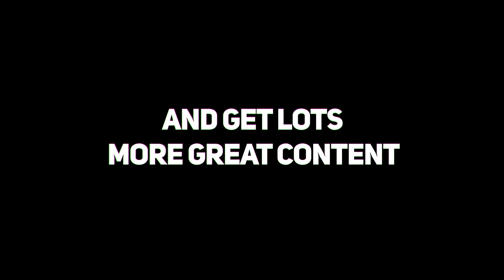How To Market Your Business!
My new free Big Business Entrepreneurs community is now LIVE.

How to market your business, do you know the right route to market your business?
Adam runs through with you the marketing routes that can help your business.

Having left the corporate world behind at the age of 25 after a successful career in car sales, Adam Stott set about forging a new path as an entrepreneur. Having sold his house to raise seed capital, Adam went into business for himself and over the next 9 years, built a £30 million automotive business from scratch, which was recognized by the London Stock Exchange for three years running as one of the Top 1,000 Companies to Inspire Britain (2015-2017).

Adam’s commercial flair, positive attitude and entrepreneurial spirit propelled him forward to become an international speaker on business, author and coach to a growing number of business owners. He co-founded Big Business Events in 2016, as a forum for supporting aspiring business owners, as well as established businesses seeking growth advice. Adam was shortlisted for Entrepreneur of the Year at the 2016 Amazon Growing Business Awards.